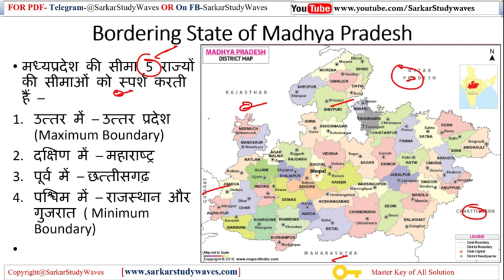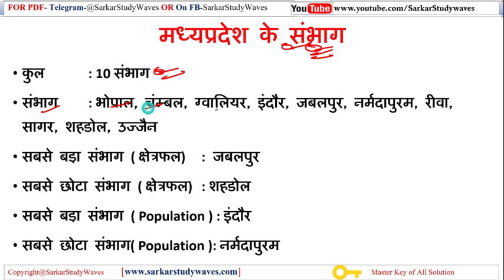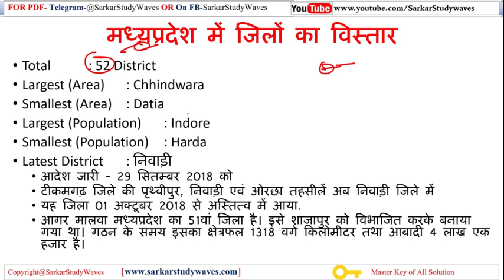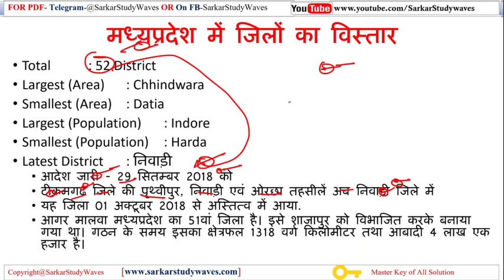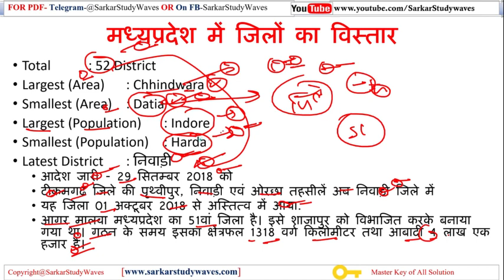मध्‍यप्रदेश सामान्‍य ज्ञान - 3. मध्‍यप्रदेश की सीमाओं से जुड़ें राज्‍य